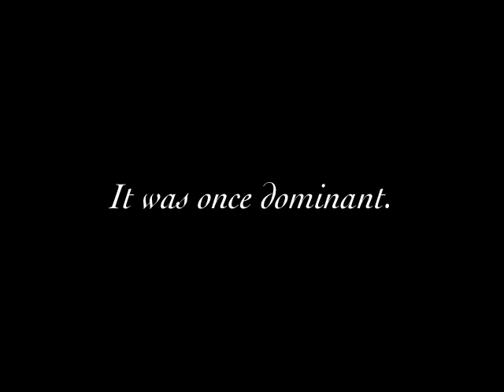Dodge Viper Returns To Le Mans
Chrysler pulled the wraps off the new 2013 SRT Dodge Viper GTS-R at the New York International Auto Show on April 4, 2012.  Along with the street version they unveiled plans to field a factory backed, 2 car GT effort in the American Le Mans Series. The return of the Dodge Viper to competition marks the return of one of the most famous and winning cars in the history of Le Mans.  They will debut in ALMS later in the summer of 2012 and will be back at Le Mans in 2013.  The driver full line up has not been revealed, but the pictures of the car they released has Domink Farnbacher and Marc Goosens and Kuno Wittmer are in the #91 car.   I also heard a rumor that Ryan Hunter-Reay will be in the second car for some races, but don't quote me on that I'm not fully sure.

I got the images from different spots on the internet and I do not claim any copy rights to any of the images used in the video.  All right to the original owners of the images.  I bought the song off of iTunes.